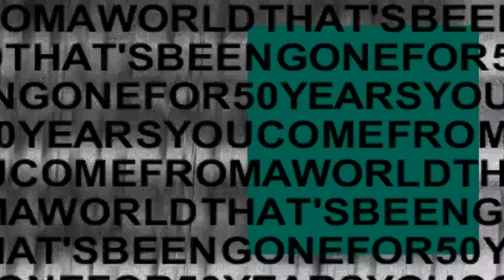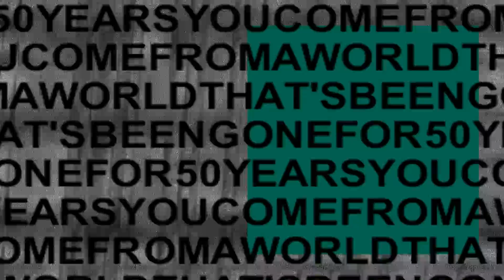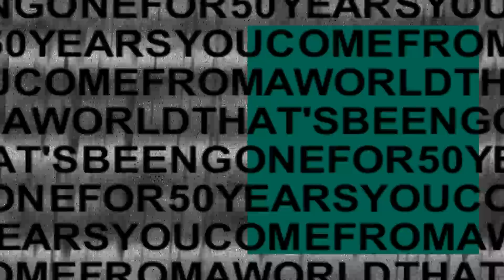slowfreq - You Come From a World That’s Been Gone for 50 Years [VISUALIZER]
WE'RE BACK!